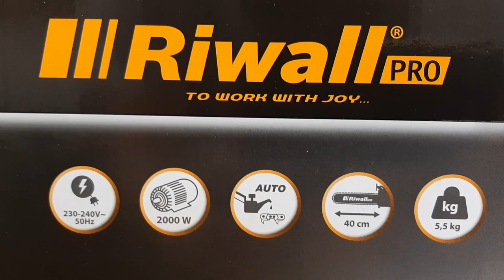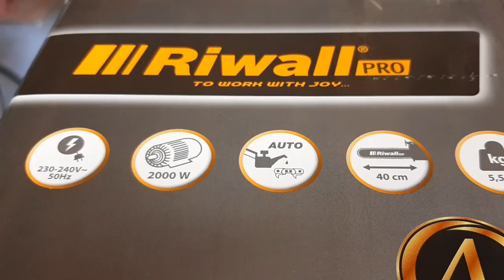Electric chainsaw Riwall RECS 2040 2000W/BAR 16" Unboxing , Assembly, Examination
Elektrická řetězová pila Riwall RECS 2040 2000W / BAR 16 " Vybalení, montáž, kontrola ,
Elektrische Kettensäge Riwall RECS 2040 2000W / BAR 16 "Unboxing, Montage, Prüfung ,
Elektryczna piła łańcuchowa Riwall RECS 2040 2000W / BAR 16 "Rozpakowywanie, montaż, badanie ,
Электрическая бензопила Riwall RECS 2040